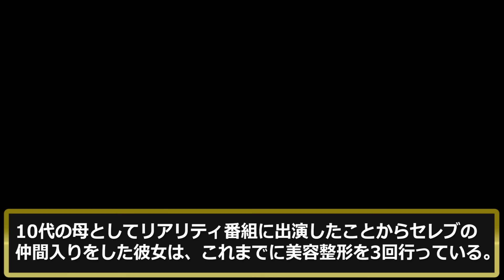大失敗の整形手術をした海外セレブ芸能人ＴＯＰ５